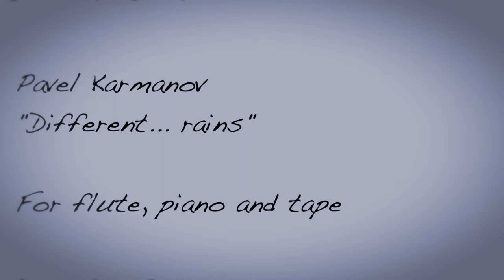Pavel Karmanov - "Different ...rains"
Katja Pitelina (flute)
Maria Nemtsova (piano)
Концертный зал дома Рахманинова